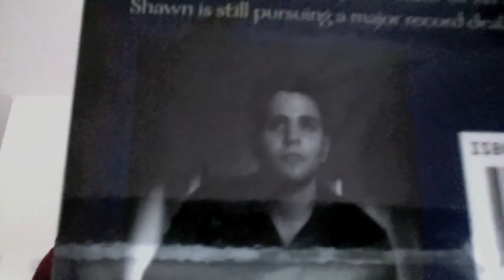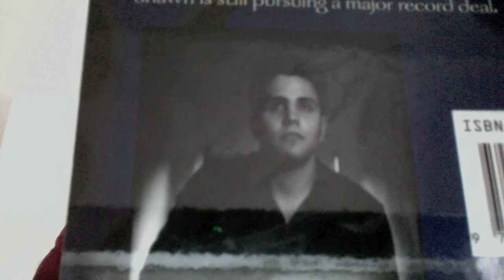Making the Shawn Lov album: Grotesque Heads (Behind the Music)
German Hip-Hop producer Jaq (Sebastian Hochstein) speaks on the making of the album Grotesque Heads with the prolific underground emcee Shawn Lov.